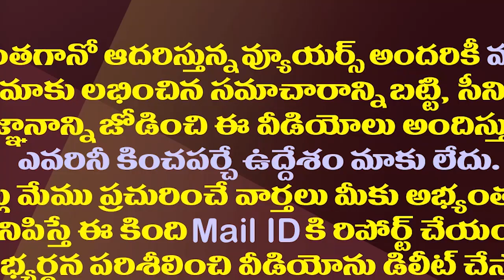ఏపీ కేంద్రంగా మాజీ సీఎస్ సోమేశ్ కుమార్ సంచలన నిర్ణయం| Senior IAS Somesh Kumar Applied For VRS